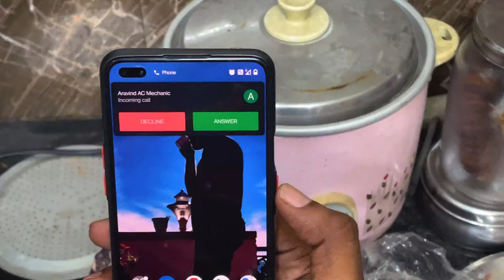Monaa | Horror Short Film | Maran Entertainment | Mukhil maran | Shot on iPhone 12 Pro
We may have heard many stories about ghosts. But, do we believe it? What if we believe it? What if we don't believe it? Watch this Short and get the answer.

Thanks to my friend Amar who gave the basic knot a long time ago.

CAST: Yogesh, Aravind Murali

CREW:
Associates in Direction - Shrivatssan, Pradeep
Editor - Loga Bala
DOP - Mukhil maran
Written and directed by Mukhil maran